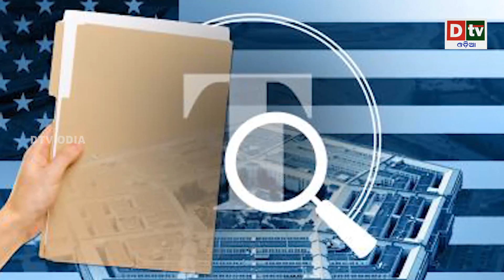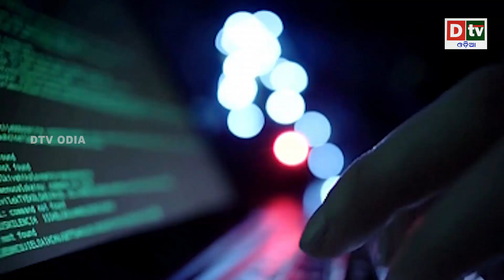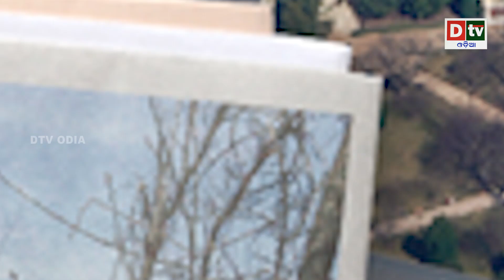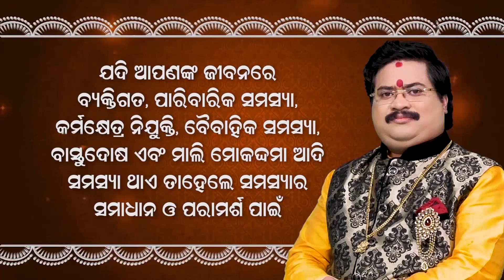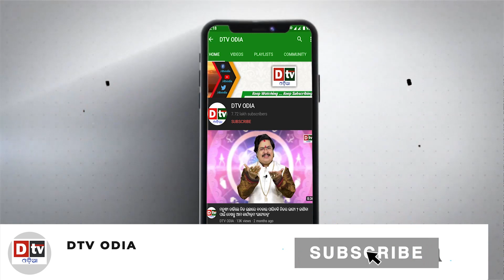ପେଣ୍ଟାଗନର ଗୁପ୍ତ ତଥ୍ୟ ଲିକ! ସାରା ବିଶ୍ୱରେ ହଇଚଇ ସୃଷ୍ଟି | Breaking News Odia | Latest Odia News | DtvOdia